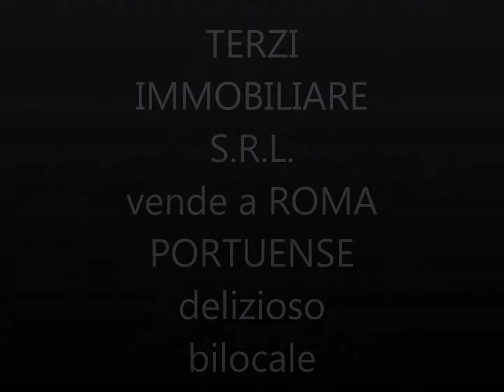VIDEO Appartamento Vendita Roma Portuense Via Licciana Nardi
Vendiamo, in comprensorio con tre palazzine in cortina di 4 piani, silenzioso appartamento al piano terra composto da: ingresso, salone con cucina a vista con isola (cucina su misura che rimarrà), camera da letto, ampia cabina armadio, bagno, soppalco, terrazzo di 10mq ca. e cantina. Completamente e finemente ristrutturato con materiali di pregio. Riscaldamento centralizzato.